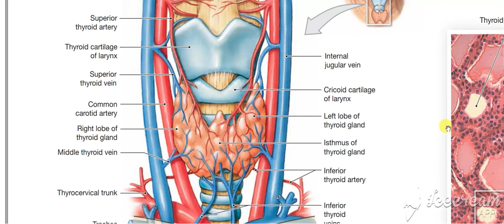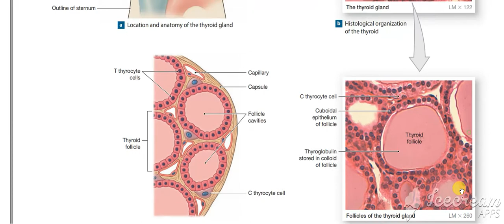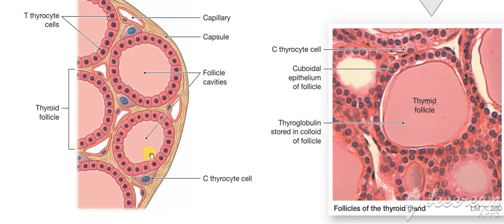Thyroid gland function